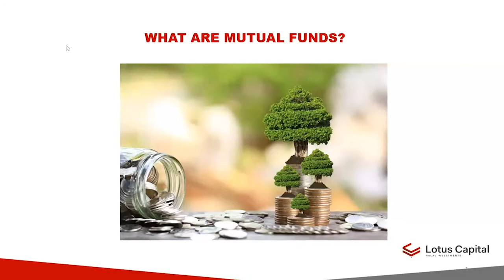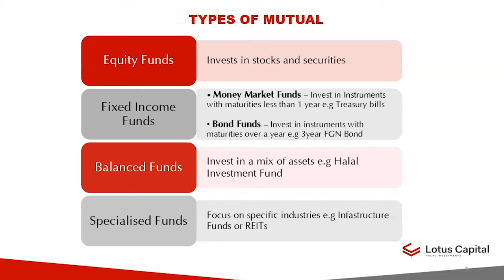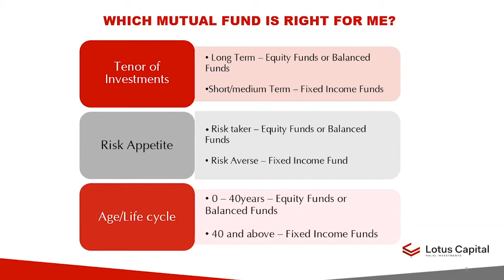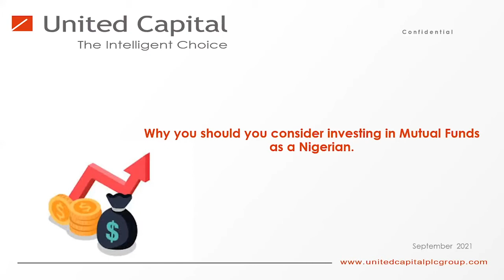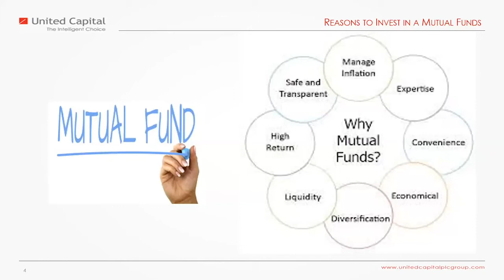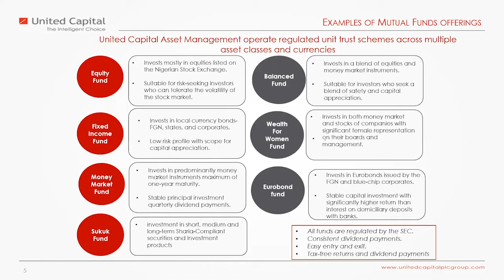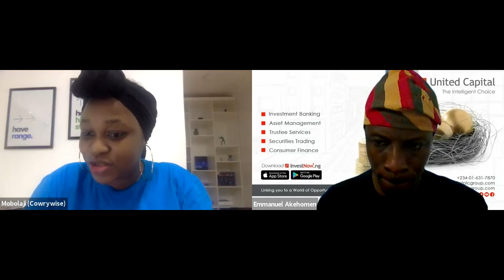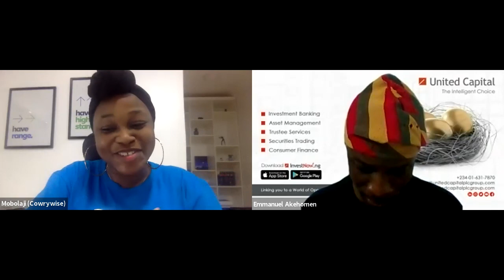Simplified by Cowrywise - Mutual funds for Nigerians || How to Invest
‘Simplified by Cowrywise – Mutual Funds for Nigerians’ was a virtual event held to share tips for Nigerians looking to start investing in mutual funds. Simplified events are periodically held to help break down how money works for everyday people.

At the Simplified event held in September, Sophia Imieka (Head of Business Development at Lotus Capital) and Emmanuel Akehomen (Head, Portfolio Management at United Capital Asset Management) shared how mutual funds work in Nigeria, how to invest and build a great investment portfolio with mutual funds.

This is a highlight of their sessions.